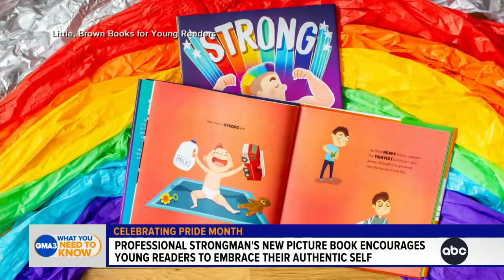Embracing strength and your authentic self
Rob Kearney, a professional strongman, has written a new picture book that encourages young readers to embrace their authentic self.